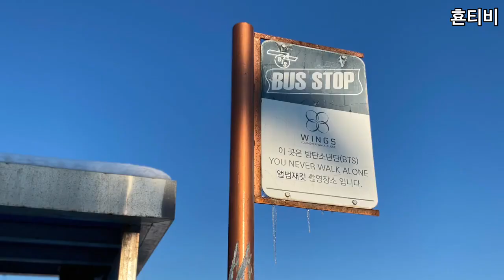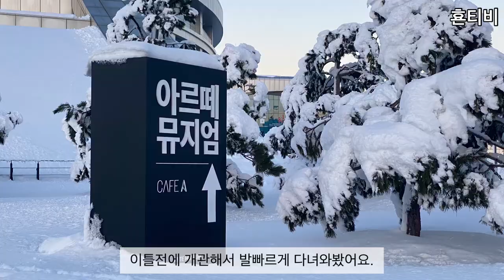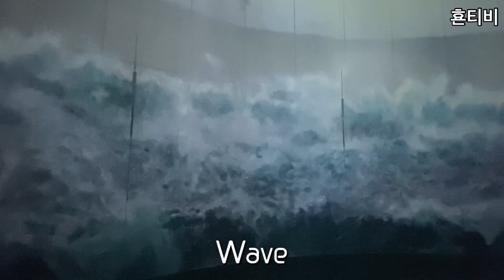화이트크리스마스의 강원도여행 / 아르떼뮤지엄 방탄소년단 정류장 bts 겨울여행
새하얀 눈으로 뒤덮인 강릉을 크리스마스에 다녀왔어요.
새하얀 눈의 바닷가도 멋있었고
아르떼뮤지엄 강릉도 방문했구요,
BTS 앨범재킷 촬영지인 BTS 버스정류장도 다녀왔어요.

화이트크리스마스의 강릉 여행기 보시고 행복한 여행의 순간들
만들어보세요!

효니고고 좋아요 구독 알람 잊지마시구요 ^^

횬언니 인스타그램도 놀러오세요.

횬언니가 디렉팅하는 테소로 인스타그램 -

지경 해수욕장
주문진 해변
BTS 버스정류장
이탈리안 레스토랑 강릉 라몬타냐 - 강릉시 관솔길 22-10